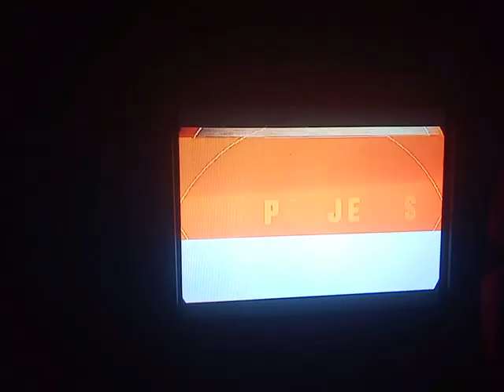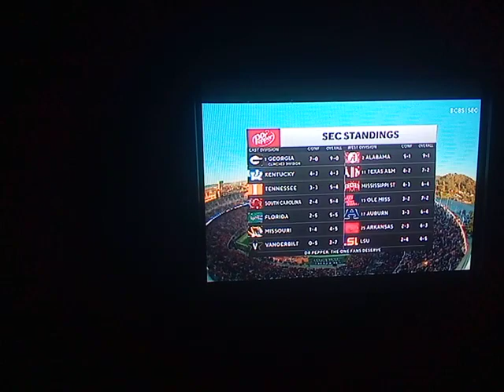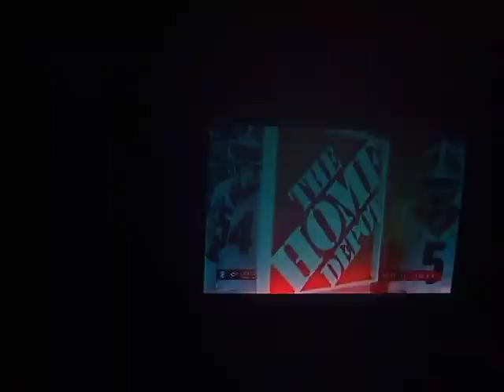uga vs Tennessee 2021 still 2th quarter